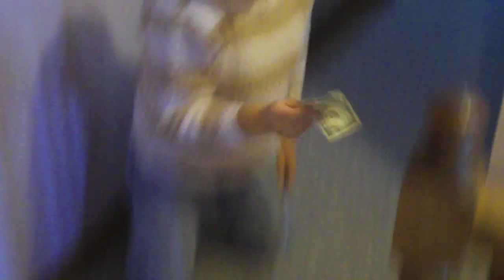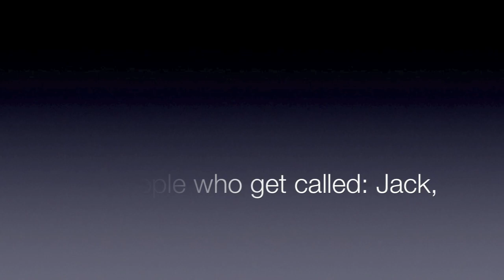Scream Spoof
The real scream is an intense, bloody, slasher. So, of course we had too spoof it. Whatch as how scream is driven into pure fustration with his calls leading him nowhere. All music is not mine and belongs to their respected owners Blah Blah Blah